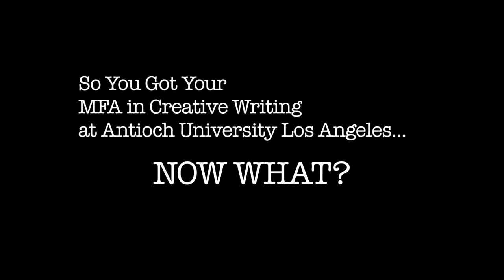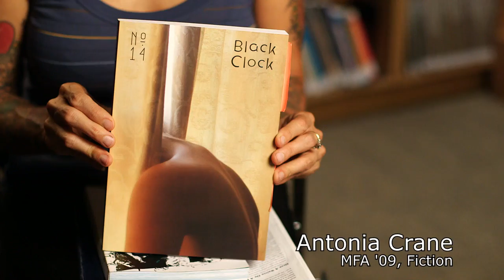AULA's MFA Program - Alumni Success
In this video, alumni of AULA's MFA in Creative Writing program share the exciting projects they've been working on since graduation.

Produced by WalkingPictures. Music by Dan Ring Music.